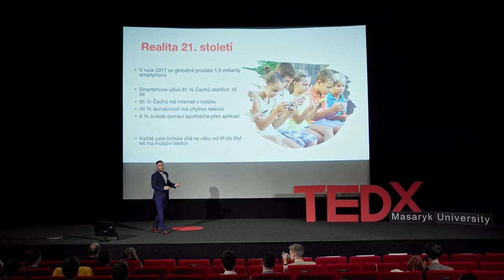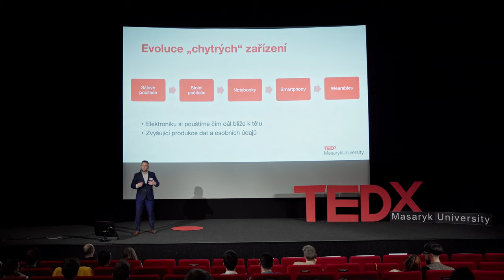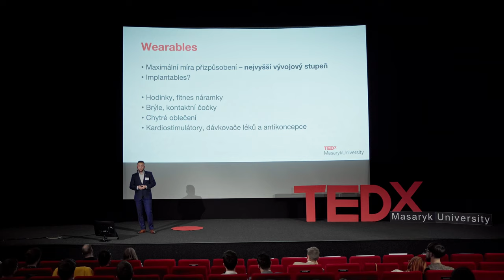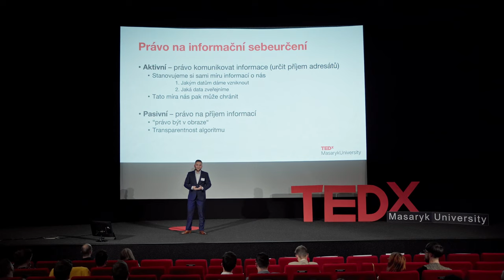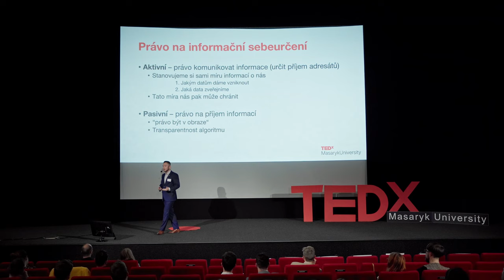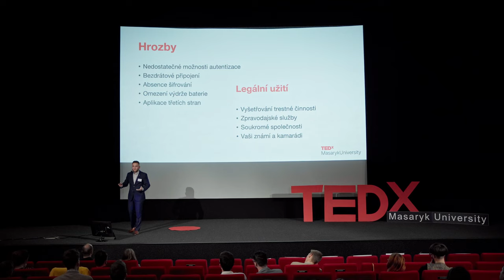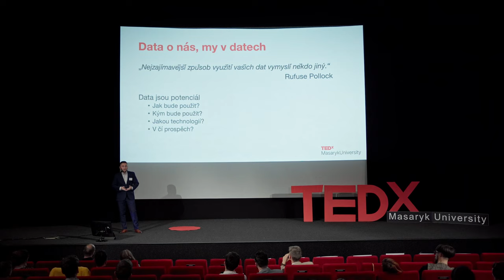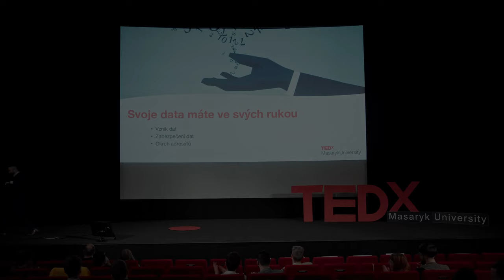Cyber/Privacy in the 21st Century | Jakub Klodwig | TEDxMasarykUniversity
Smartphones, Wearables, Internet of things and data about us all. This talk examines technological developments in the 21st century, the pace at which we are letting electronics near our bodies, and the risks this trend poses to us from a privacy law perspective. Jakub Klodwig is a lawyer specializing in IT law. He works at Eldison and is also a PhD student at the Institute of Law and Technology at Masaryk University. Jakub has interned at the National Office for Cyber and Information Security (NCIS) and currently publishes, trains and teaches on ePrivacy, cybersecurity and cloud computing regulation at the Czech Cybercrime Centre of Excellence (C4e). This talk was given at a TEDx event using the TED conference format but independently organized by a local community.